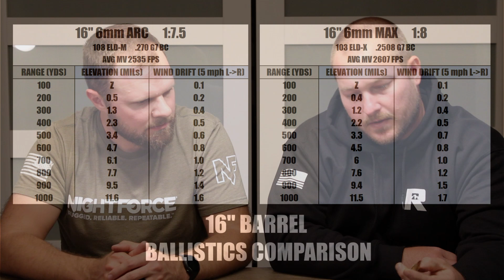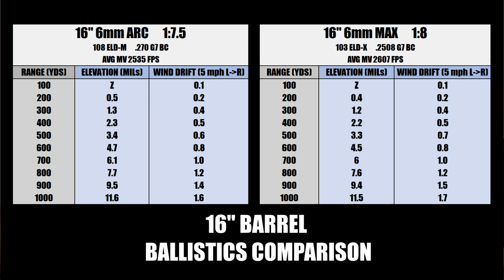6mm MAX vs. 6mm ARC: What's the difference?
We are joined again by 2A Fulfillment / SOLGW pro shooter Mike Russo for a kitchen table discussion on the 6mm MAX. Mike has been testing 6mm MAX ahead of the cartridge's production release and shot the rifle in the Quantified Performance gas gun championship finale at Arena Training Facility in GA, taking the win and the championship title in the General Purpose division.

We discuss the merits of 6mm MAX compared to it's small frame cartridge counterparts, 5.56mm and 6mm ARC. We also compare the components and ballistics of the cartridges and why 6mm MAX might win out.